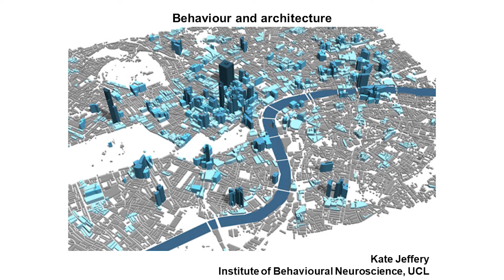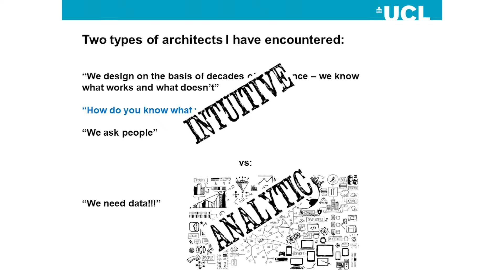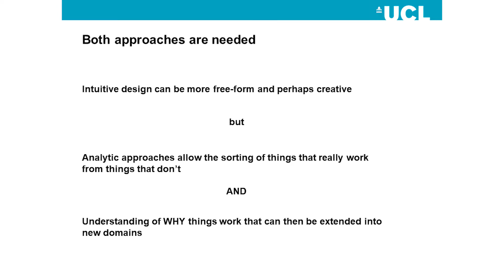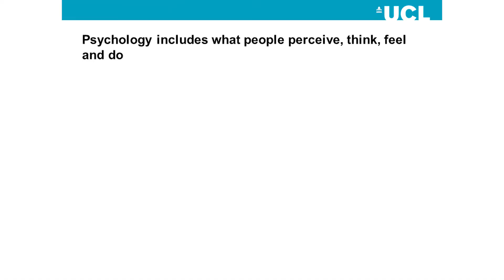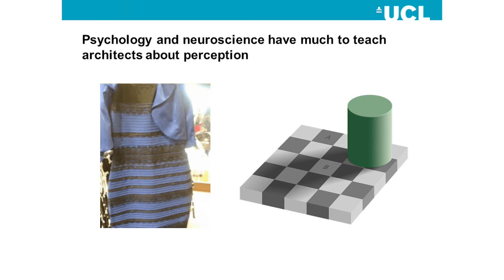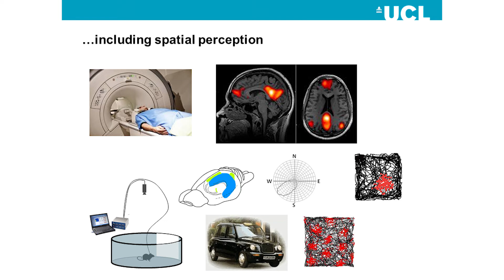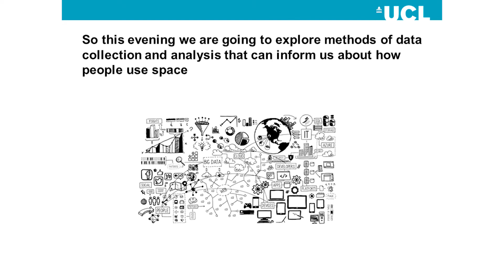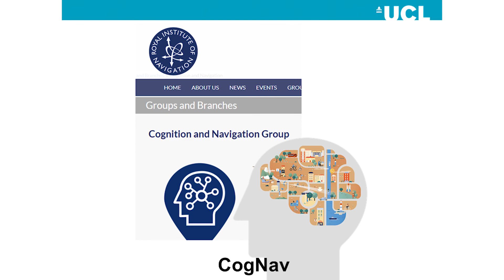Prof Kate Jeffery | Behaviour and Architecture | Conscious Cities Festival 2018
Prof Kate Jeffery is a neuroscientist researching how the brain makes an internal representation of space. Kate founded the Institute of Behavioural Neuroscience at UCL, a laboratory comprising several researchers who use physiological methods to study cognition. She studies how spatially sensitive neurons encode complex spaces, with a particular focus on two main issues: three dimensional space, and the internal “sense of direction”.

Event: Sensing Space - Behavioural Science for The Built Environment

Alongside visual tools, architects use intuition and a well-developed sense of empathy to imagine the experience of another within the environment being created. However, not only are these understandings limited by our subjective disposition, they are also difficult to express to others effectively. Increasingly so, science is creating insights that can augment the architect’s ability to curate an experience. The adoption of new tools from psychology and neuroscience into the architect’s creative process is now a viable and promising opportunity.

Conscious Cities, The Bartlett School of Architecture, and the Institute of Behavioural Neuroscience host a series of short talks and a panel debate with researchers at the forefront of creating behavioural insights.

Conscious Cities Festival 2018

The Conscious Cities Festival gathers those interested in the creation of human-centred environments. Research and practice using the conscious cities approach explores how architecture and urban design can better consider and respond to human needs through science informed design, data analysis and new technology.